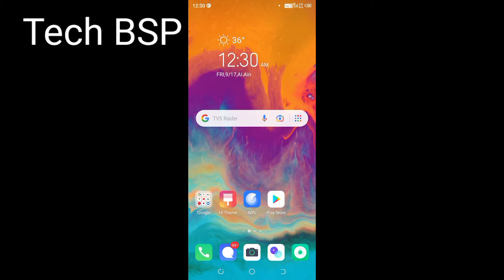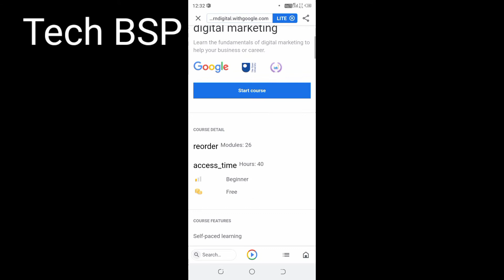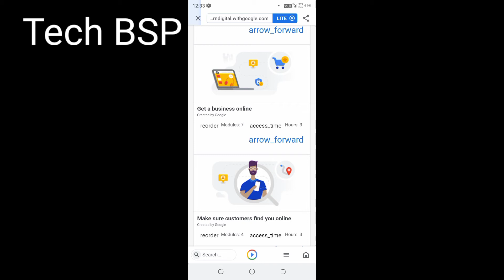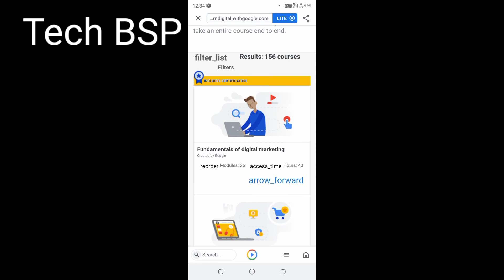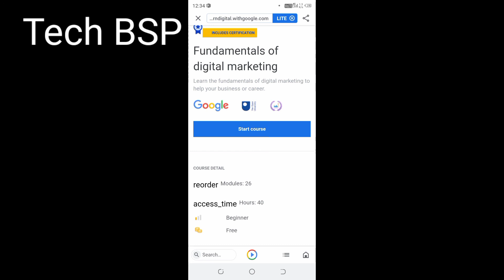Google Digital Garage Free digital marketing certificate || Free certificate from Google with Freely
1) The online opportunity.
2) Your first steps in online success.
3) Build Your Web Presence.
4) Plan Your Online Business Strategy.
5) Get Started With Search.
6) Get Discovered With Search.
7) Make search work For You.
8) Be Noticed With Search Ads
9) Improve Your Search Campaigns
10) Get Noticed Locally.
11) Help People Near By find You Online.
12) Get Noticed With Social Media.
13) Deep dive In to Social Media.
14) Discover the possibilities of mobile.
15) Make Mobile Work For You.
16)  Get Started With Content Marketing.
17) Connect Through Email.
18) Advertise On Other Websites.
19) Deep dive In to Display advertising.
20) Make the Most of Video.
21) Get Started With analytics.
22) Find success With analytics.
23) Turn Data in to Insights.
24) Build Your Online Shop.
25) Sell More Online.
26) Expand Internationally.